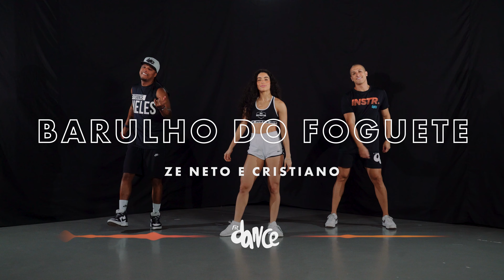Barulho do Foguete - Zé Neto e Cristiano | FitDance (Coreografia)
Coreografia para vocês! DC: FitDance
Elenco do vídeo: @d_astral @saabrinarocha @vi.melloo